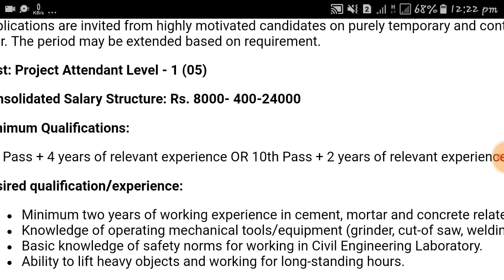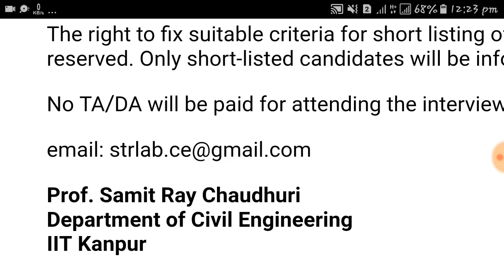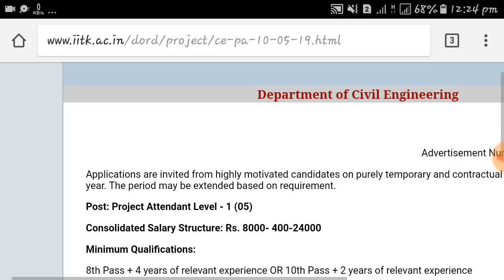8वीं पास बम्पर भर्ती// 8th pass bampar bharti 2019//letest government jobs//apply now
8वीं पास बम्पर भर्ती// 8th pass bampar bharti 2019//letest government jobs//apply now

Latest government jobs 2019 bampar bharti 2019 apply now letest government jobs 2019 bampar bharti 2019
New bampar bharti 2019 apply now new government jobs apply now badi bharti apply now 2019

Bampar bharti 2019 new government jobs 2019 bampar bharti apply now letest government jobs badi bharti apply now
2019 new government jobs apply now 2019 bampar bharti apply now